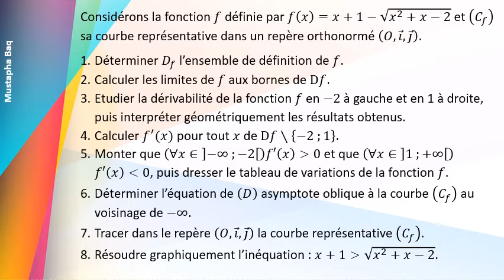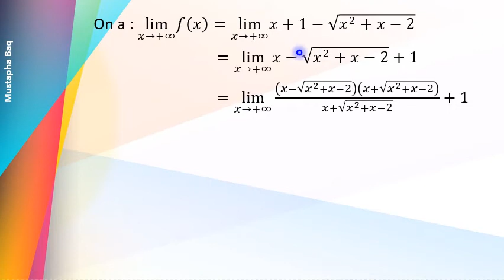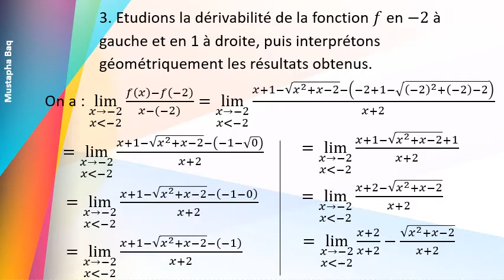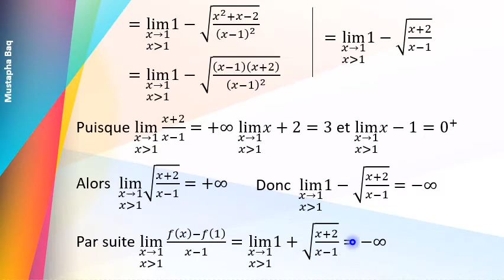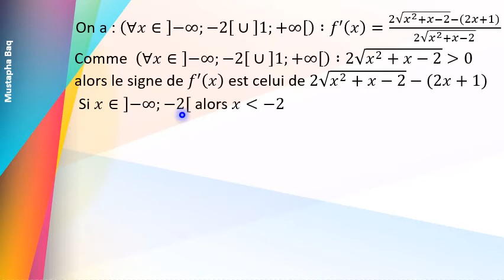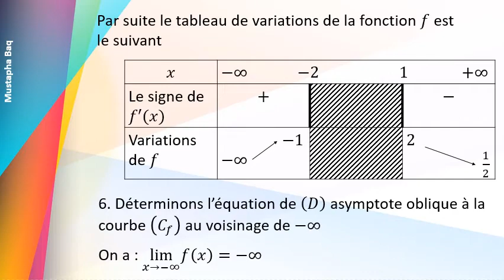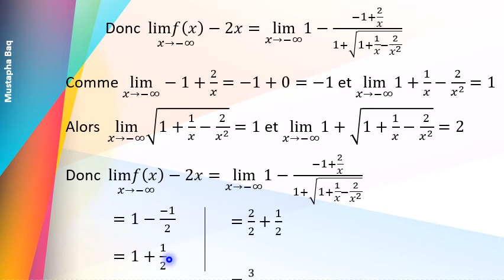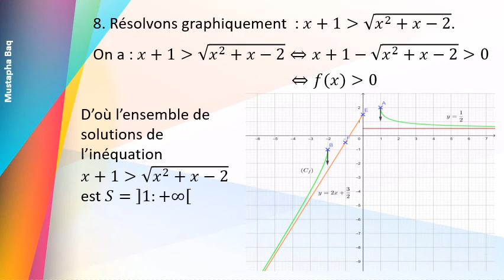Exercice 31 dérivation et ses applications - étude de fonctions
Etude complète d'une fonction